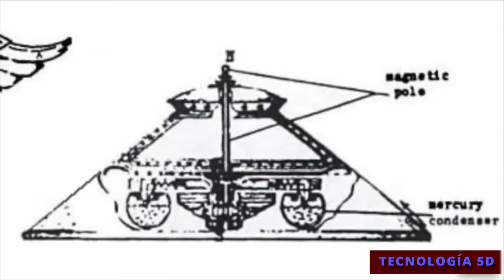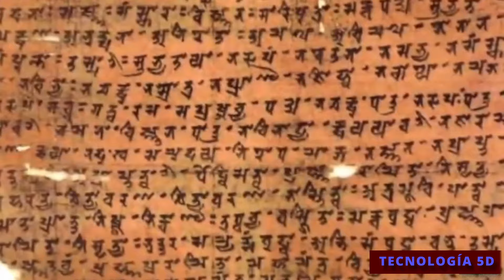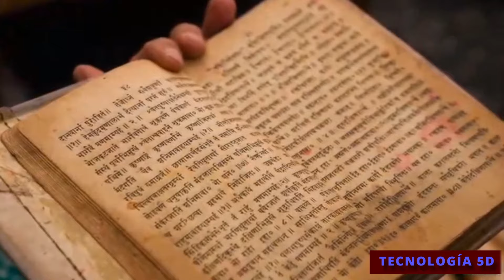TECNOLOGÍA 5D * VIMANAS * JULIO ARCHET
La cultura de la India, rica en textos antiguos, describe naves voladoras de formas diferentes, colores y tamaños a las cuales llaman Vimanas.

Ejemplos de estos textos escritos tres mil años antes de Cristo,son
el Mahabaharata,
el Ramayana, el Bhagavad Gitaa,
el Kiratarjuniya y
el Samarangana Subtrahara
Según ellos, en la India, algunos milenios antes de Jesucristo, existieron vehículos voladores, denominados Vimanas o Pushpaka, donde las personas que se montaban en ellos podían volar hacia los cielos y dirigirse a las estrellas y a mundos lejanos, para luego retornar a La Tierra.